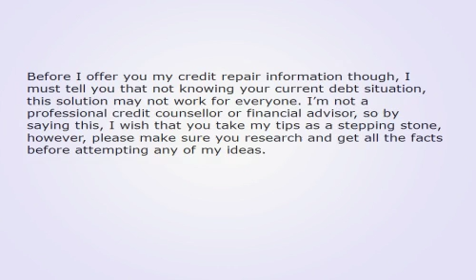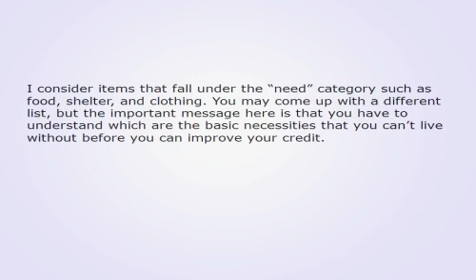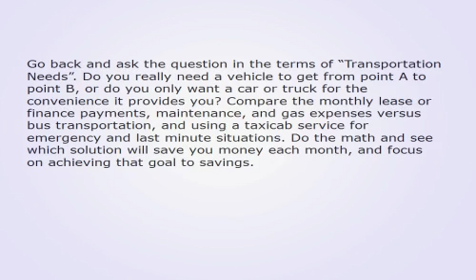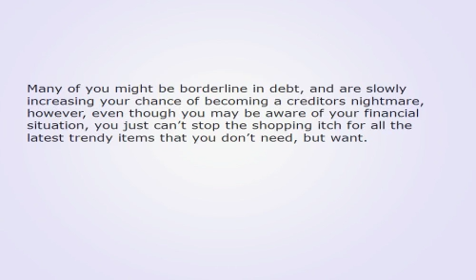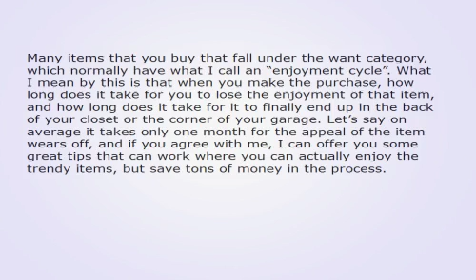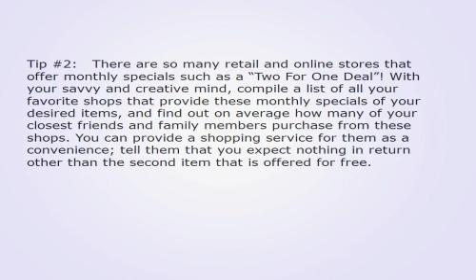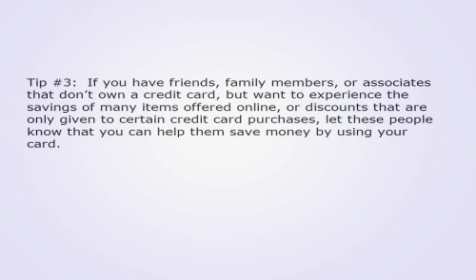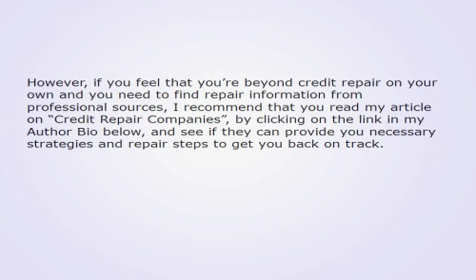Three Simple Ways To Use My Credit Repair Tips And Save Thousands 914